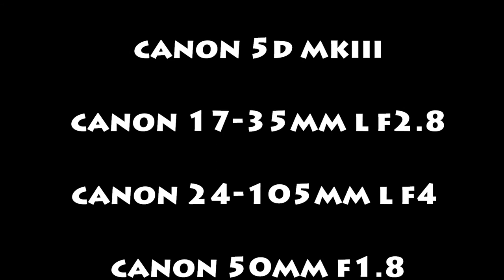Light & Ice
1100KM Photography Trip around South Iceland capturing the ever changing Light, Dramatic Scenery and Aurora of this fantastic island. Truly a Photographers Paradise. Enjoy!